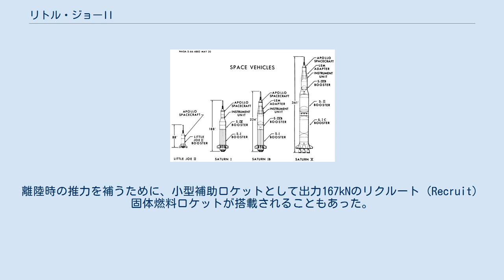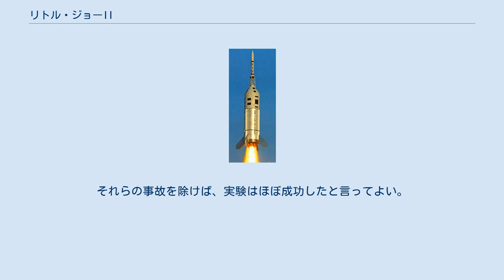リトル・ジョーII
飛行中のリトル・ジョーIIロケット リトル・ジョーII (Little Joe II) は、アメリカ合衆国のアポロ計画において、司令船の降下装置と緊急脱出用ロケットの性能を試験するために開発された固体燃料ロケットである。
1963年8月から1966年1月にかけて、ニュー・メキシコ州ホワイトサンズ・ミサイル実験場で5回に分けて実験が行われた。
またこれと並行して、緊急脱出用ロケットそのものの発射実験も2回行われた（アポロPAT-1、アポロPAT-2）。
 なお、これの前身となるリトル・ジョーロケットとは、マーキュリー宇宙船の緊急脱出用ロケットの実験で用いられたものであった。
 この実験は、当初はケープ・カナベラル空軍基地で行われるはずであった。
しかしながら、より重要な実験のために発射台はすべてふさがっていたため、代替施設として選ばれたのが、かつてレッドストーンミサイルの発射実験が行われたことのあるホワイトサンズ・ミサイル実験場の第36発射施設であった。
 実験はテキサス州ヒューストンの有人宇宙飛行センター（現ジョンソン宇宙センター）の指揮の元に、ロケットの開発を担当したジェネラル・ダイナミクス社およびコンベア社と、宇宙船の開発を担当したノースアメリカン・ロックウェル社が協力して行われた。
ホワイトサンズ基地はレーダーやカメラによる追跡、データの収集などに必要なあらゆる施設を提供し、安全管理や指揮伝達系統などをサポートした。
 緊急時に飛行士を安全に脱出させるためのシステムの開発は、アポロ計画の初期の段階から行われていた。
ロケットは、既存のものの中には実験目的に適合する機種は存在しなかったため、新たに開発されることになった。
製作は1962年8月に始まり、最後のチェックが終わったのは1963年7月であった。
 同縮尺で描いた、アポロ計画で使用された4種類のロケット、リトル・ジョーII、サターンI、サターンIB、サターンV 機体の直径はアポロ宇宙船の司令船に、全長はアルゴル (Algol) 固体燃料ロケットに、それぞれ適合するように設計されていた。
飛行中の姿勢を安定させるために、底部には翼が取り付けられた。
ロケットは二段式で、1段目、2段目とも出力465kNのアルゴル・ロケットを搭載し、燃焼時間はそれぞれ40秒であった。
離陸時の推力を補うために、小型補助ロケットとして出力167kNのリクルート（Recruit）固体燃料ロケットが搭載されることもあった。
 また人間が乗り込むミッションでなはないため、部品は他のロケットのものを流用したり、点検作業は可能な限り省略するなどして、徹底的なコスト削減が行われた。
 リトル・ジョーIIはおよそ満足な結果を収めたが、大きな失敗が2回あった。
第1回の実験 (QTV) では自爆装置が誤って設定されていたために、地上からの司令が伝わらずロケットが自爆しなかった。
4回目の実験 (A-003) では電子機器のエラーにより尾翼が誤った位置に固定されてしまったため、発射から2.5秒後に制御不能になった。
それらの事故を除けば、実験はほぼ成功したと言ってよい。
 前身のリトル・ジョーには、X軸、Y軸方向に、2個ずつ対称にロケットが取り付けられていた。
これが、2のゾロ目（Little Joe）に見えたことによる。